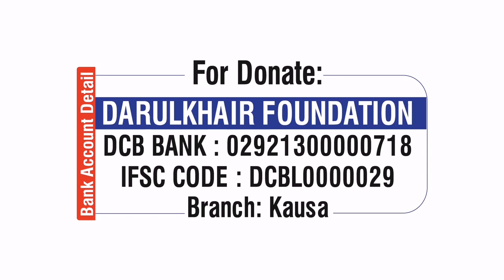[Part 2] Lockdown Mein Apna Waqt Ghar Mein Kaise Guzarein By Shaikh Shamim Ahmed Abdul Haleem Madani